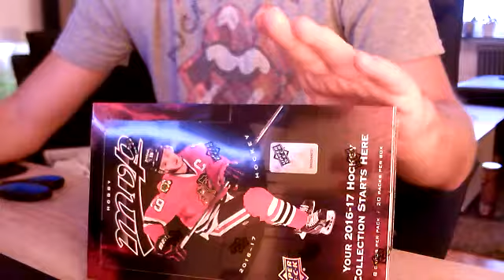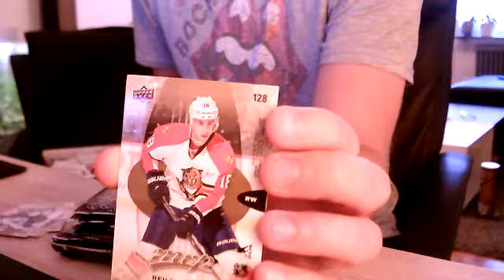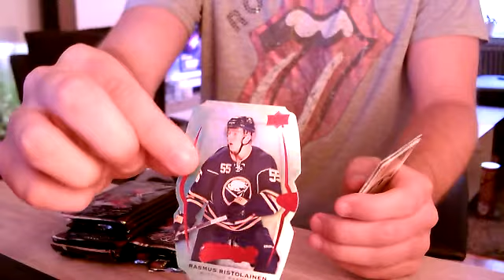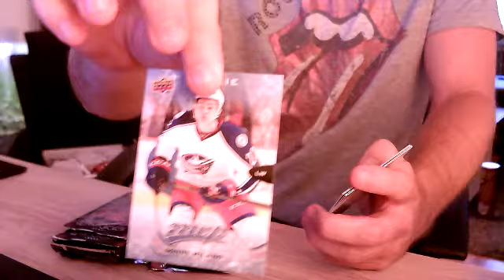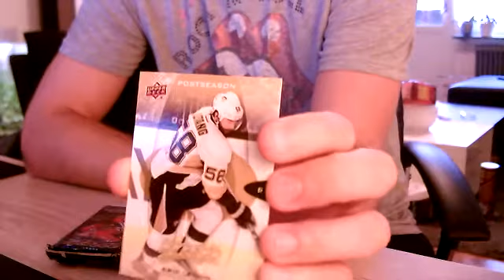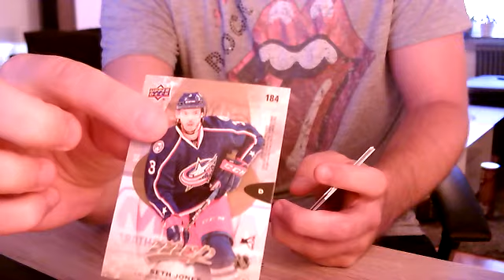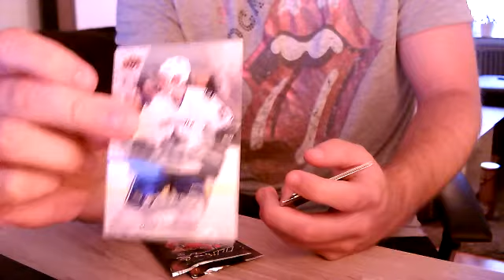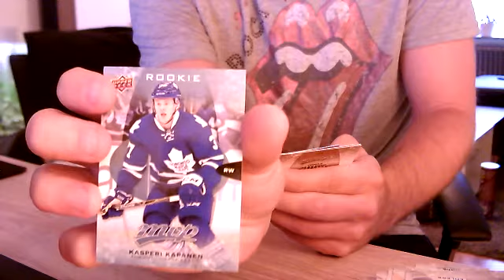CARDLAND TEAM SELECT #5 2016-17 UD MVP